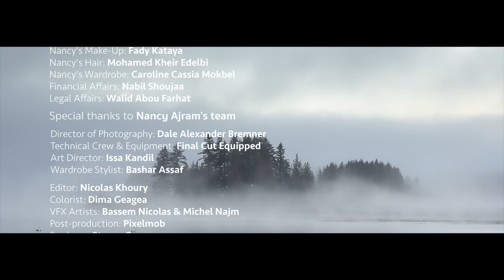Nancy Ajram - El Hob Zay El Watar (Official Music Video) / نانسي عجرم - الحب زي الوتر